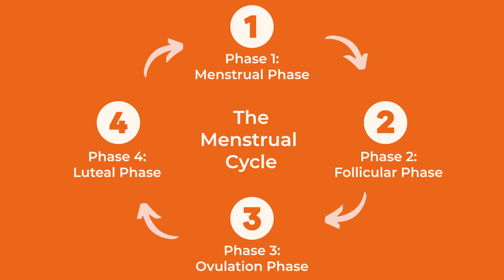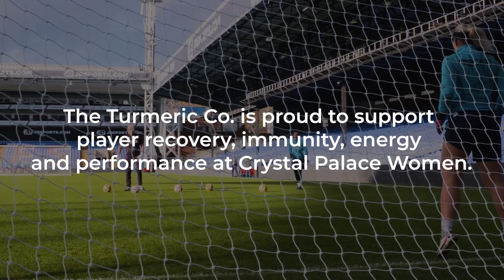FUELLING FOR GLORY | CRYSTAL PALACE WOMEN x THE TURMERIC CO.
We visited our friends at Crystal Palace Women to learn more about nutrition in women’s football.